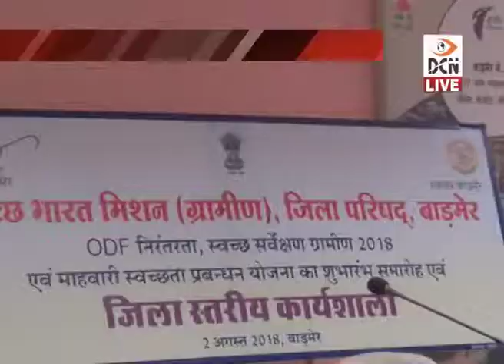DCN LIVE - ग्रामीण क्षेत्रों में स्वच्छता के होंगे प्रयास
- ग्रामीण क्षेत्रों में स्वच्छता के होंगे प्रयास
- कलक्ट्ेट में आयोजित हुई कार्यशाला
- जिला परिषद सीईओ ने दिए निर्देश
- स्वच्छता के प्रति लोगों को करें जागरूक
- गांवों में स्वच्छता अभियान चलाने के निर्देश